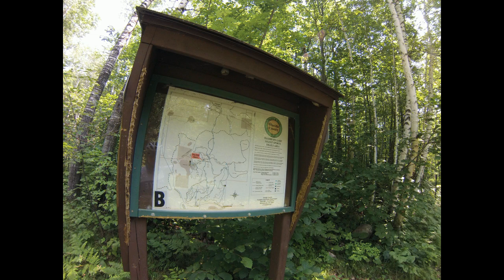Washburn Lake Mountain Bike Trails - Perch Lake Trail head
A few clips of my day riding bikes near Rhinelander. With occassional shots of Bacon the Vizsla and Jensie the German Shorthair Pointer.